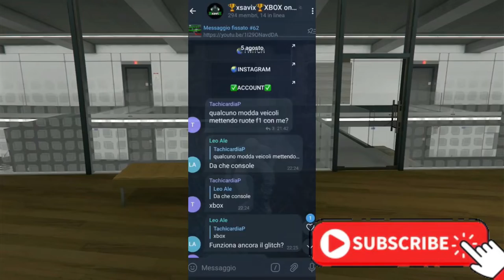Gta5*💥Loghi Su Tutti i Completi*💥Completo mod* 💥XsaviX*💥XboX Serie s/x/ps5